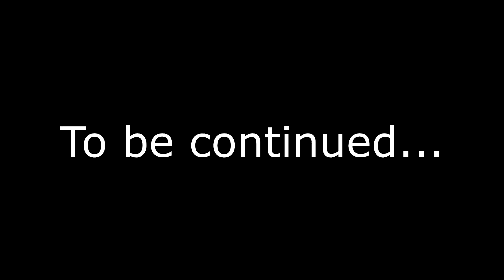My Short and Long Term Plans [ Work From Home Vlog: The Hows and Whys Episode 4 ]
My Work From Home Vlog: The Hows and Whys Episode 4 is all about my short and long term plans PLUS how we've been dealing with the quarantine situation as a family.

Thanks!